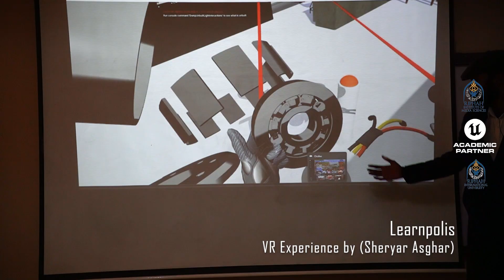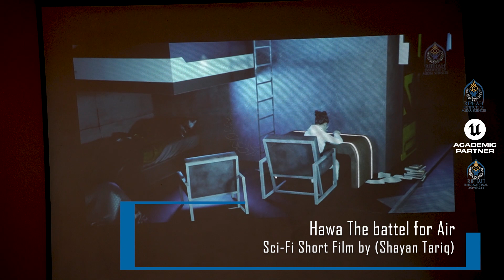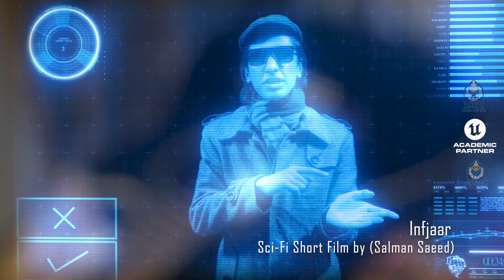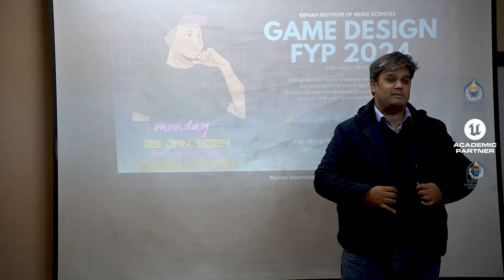Students breathtaking FYP Showcase 2023 | RIMS Game Design | Riphah Tv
Prsenting Game Design & Production's Student Showcase 2023, featuring the best student work created in 2023!

The Riphah Institute of Media Sciences is an Islambad-based institution housed within Riphah International University. Major game firms including Visoxy Studios, 9D Technologies, and Metalab Incubation use industry veterans to teach at the institute. Since 2018, we have been producing the top trained professionals for the gaming business in Pakistan!

Explore the outstanding final year projects created by talented students in Game Design & Production. Months of dedicated effort have empowered these students to present their innovative ideas before industry veterans. Witness a showcase of their diverse and transformative projects, spanning Games, Sci-fi Films, and immersive VR/AR experiences. These projects exemplify the commitment of our cutting-edge faculty and students to actively contribute to Pakistan's gaming industry, garnering attention both nationally and internationally. Take a glimpse into the jury day of Riphah Game Design & Production and discover the culmination of hard work and creativity.